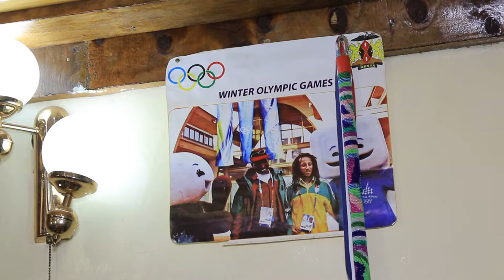LEGEND OF THE GAME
Focus on the first Athlete to  represent Kenya in the Winter Olympics